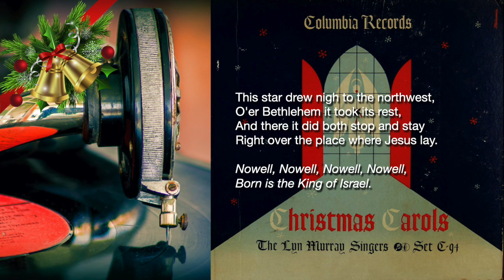The First Nowell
Author: Traditional English Carol (17th Century)
Tune: THE FIRST NOWELL
Performed by: The Lyn Murray Singers; Ruth Carhart; Ruth Carhart and Floyd Sherman. 1942.